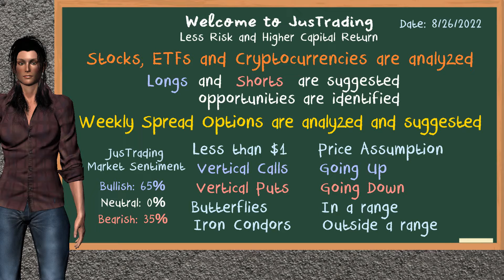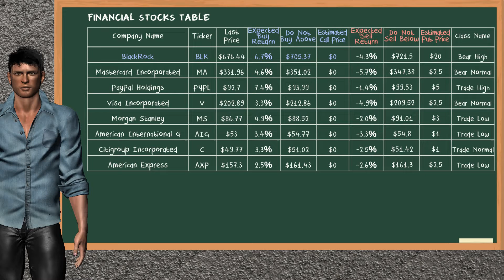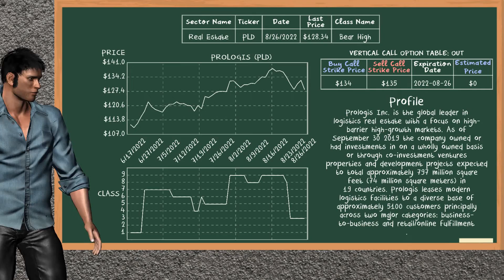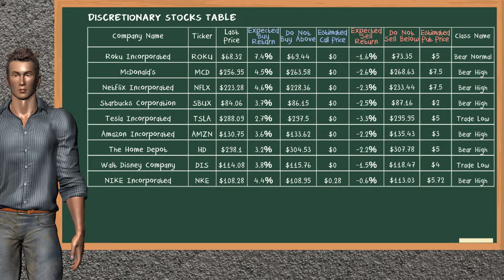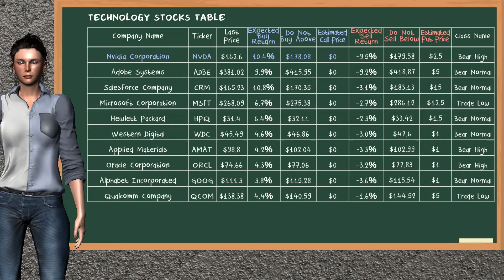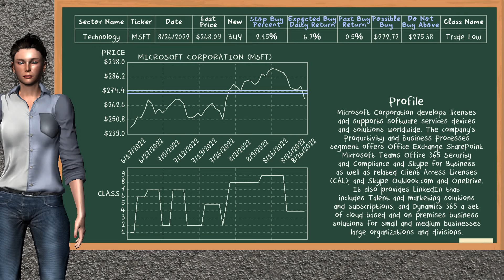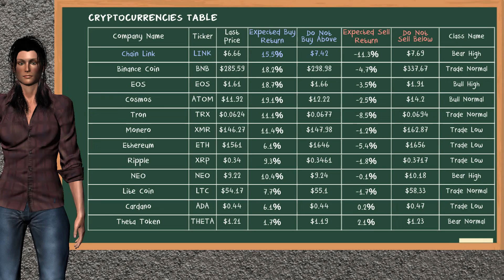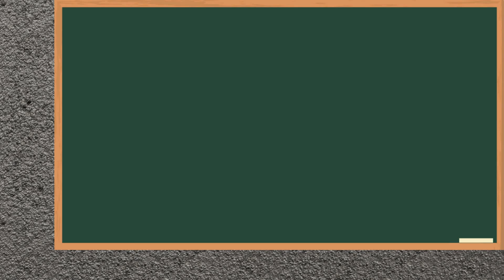Closing Bell: Day Trading (8/26/2022): Stocks, Spread Options & Cryptos for Monday (8/29/2022)